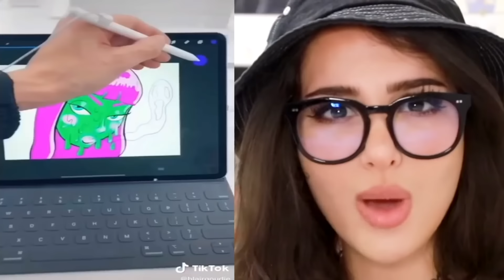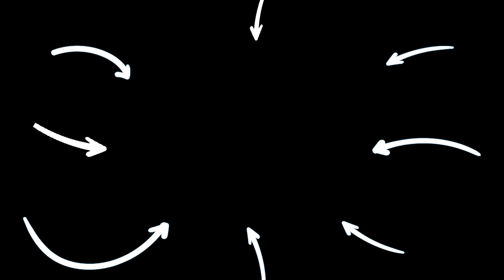MOST INCREDIBLY CREATIVE People On Another Level | SSSniperWolf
CHAPTERS:
00:00   Creative People On Another Level
09:47   Creative People On ANOTHER LEVEL
17:23   Creative People On Another Level
26:25   Creative People On ANOTHER LEVEL
35:04   Creative People On Another Level
43:41   Recommended Video To Watch Next